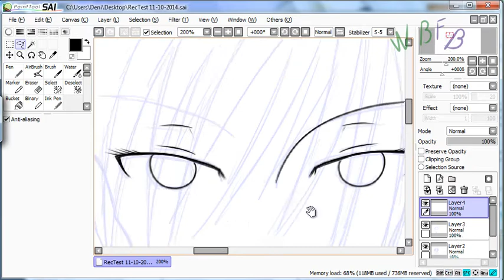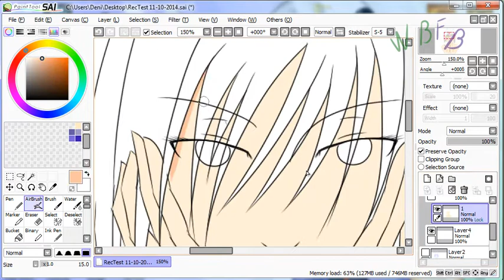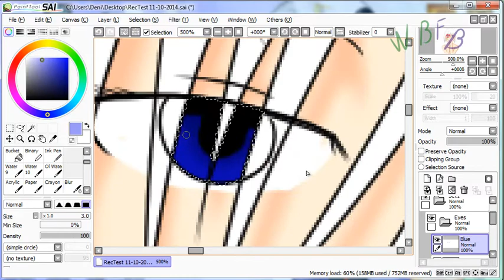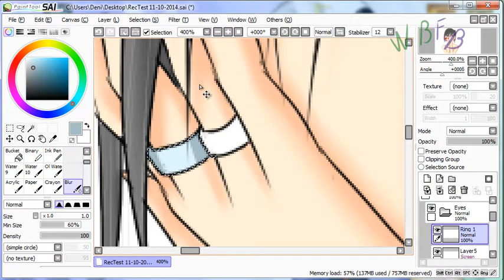Speed Art - Something Random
Was bored and I wanted to try recording.
Le results.
Feedback would be nice.